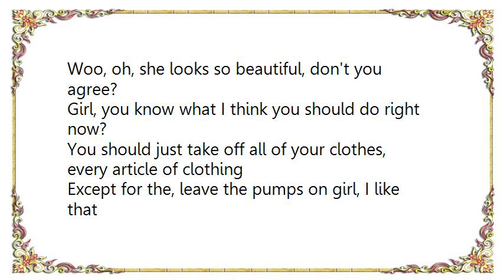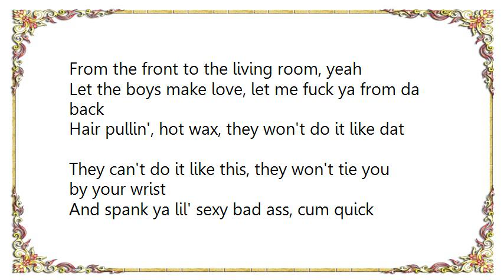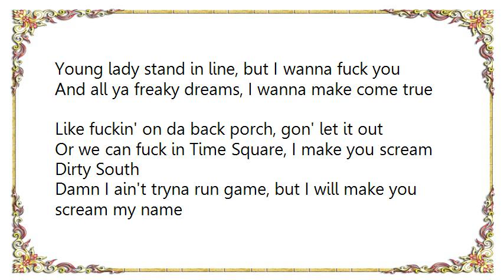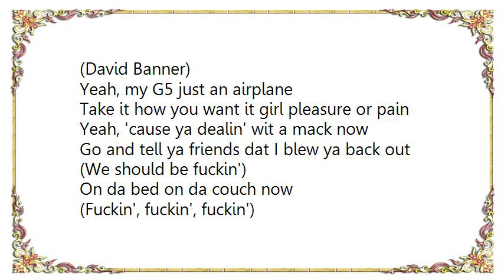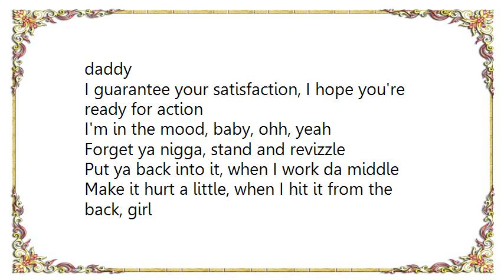Jazze Pha - Fucking Lyrics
[Lyrics Jazze Pha - Fucking]
Woo, oh, she looks so beautiful, don't you agree?
Girl, you know what I think you should do right now?
You should just take off all of your clothes, every article of clothing
Except for the, leave the pumps on girl, I like that
Enough of the kissin' and huggin'

(We should be fuckin')
On da bed on da couch now
(Fuckin', fuckin', fuckin')
From the front to the living room

(Fuckin', fuckin', fuckin')
From the front to the living room, yeah

Let the boys make love, let me fuck ya from da back
Hair pullin', hot wax, they won't do it like dat
They can't do it like this, they won't tie you by your wrist
And spank ya lil' sexy bad ass, cum quick

Yeah, I know you hard at work
Yeah, I know your boss a jerk
You can come to da platter, tie you up, witcha skirt
Let ya man make love, let me bring ya to da crib

You a big city girl, let me show you where I live
Gotta pond in da front, gotta lake in da back
If you wanna pop da trunk, we can do it in da lac
Got a dick like a horse, let me see you take that

Girl gon' lose ya mind, let my dick touch your spine
Cum four or five times, southside bump-n-grind
Young lady stand in line, but I wanna fuck you
And all ya freaky dreams, I wanna make come true

Like fuckin' on da back porch, gon' let it out
Or we can fuck in Time Square, I make you scream Dirty South
Damn I ain't tryna run game, but I will make you scream my name
(David Banner)

Yeah, my G5 just an airplane
Take it how you want it girl pleasure or pain
Yeah, 'cause ya dealin' wit a mack now
Go and tell ya friends dat I blew ya back out

When ya step into the crib, get in your birthday suit
Girl leave on ya heels and get it ready for daddy
I guarantee your satisfaction, I hope you're ready for action
I'm in the mood, baby, ohh, yeah

Forget ya nigga, stand and revizzle
Put ya back into it, when I work da middle
Make it hurt a little, when I hit it from the back, girl